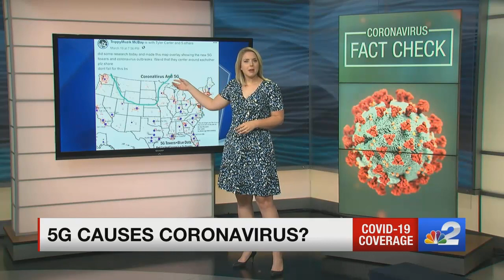Are 5G towers causing coronavirus?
Spoiler alert: No, they're not.